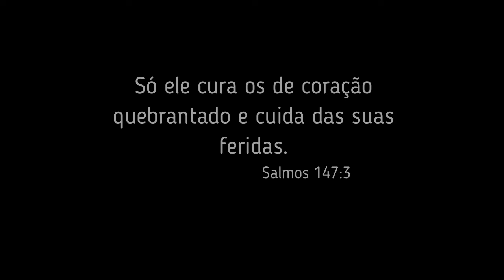Apenas um Toque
Lucas 8:43-49
Mateus 9:20-22